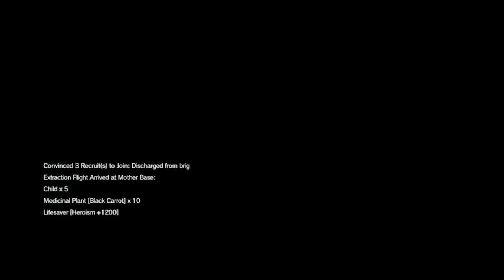Zagrajmy w Metal Gear Solid V The Phantom Pain odc 24 - Kto zleca coś takiego?! [Napisy PL]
W tym odcinku kończymy E18 A1 pt. "Więzy krwi".